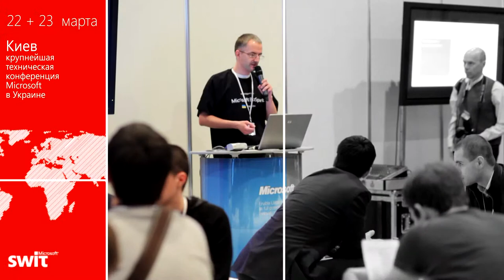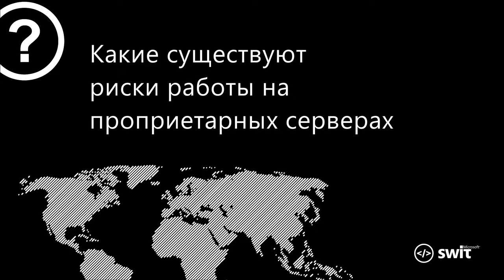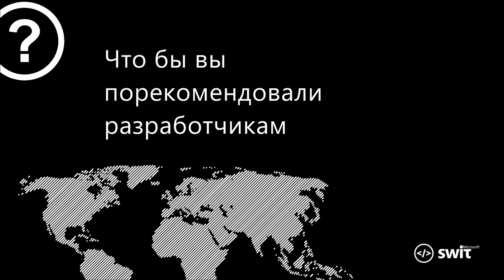Интервью | Виктор Цикунов | Microsoft SWIT 2012